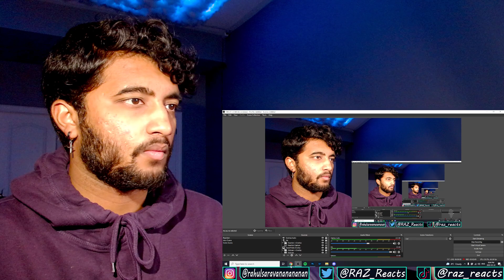First Time Reacting to NMIXX !! | NMIXX "O.O" M/V Reaction !!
This is my reaction to 'O.O' by NMIXX !! This was a very interesting MV !! There was sooo much going on and so many different sounds/concepts in one song !! I loved some of the members though and I'm excited to see what they'll do in the future !! Hope you guys enjoyed my reaction !!